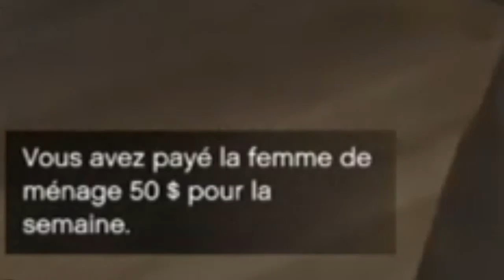une femme de ménage dans le futur??? gta5 online 1.27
DESCRIPTION IMPORTANTE
Yop les gens on se retrouve aujourd'hui pour une toute nouvelle vidéo ou vous avez pu voir que j'ai payer 50$ pour une femme de menage qui existe pas avez vous déjà vu ce messages si oui mettez le en com moi c'est la première fois va t-il avoir une femme de ménage dans un futur dlc petète en attendant regarder cette vidéo et faite votre avis si cette vidéo vous a plu n'hésitez pas a liker,commenter et partager pour plus de vidéo abonner vous bissssssssssssssssssssssssssssssssssssssssssssssssssssssss
XBOX one: play fayse PgM